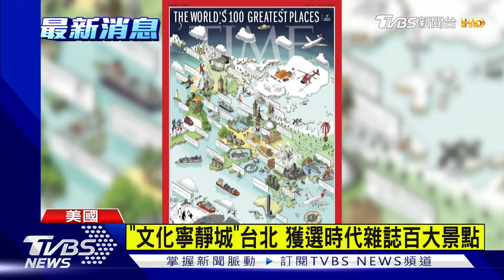文化寧靜城台北 獲選時代雜誌百大景點｜TVBS新聞